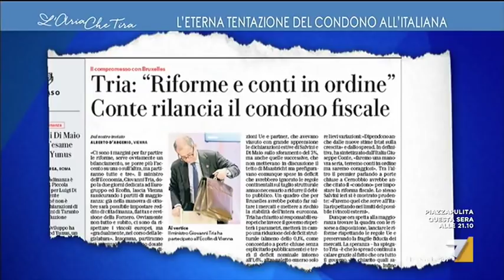Bitonci (Lega), pace fiscale: 'Il contenzioso con la PA ha superato i 1000 miliardi, qualcosa ...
Sull'ennesimo condono fiscale annunciato dal governo Conte interviene il sottosegretario all’Economia Stefano Bitonci